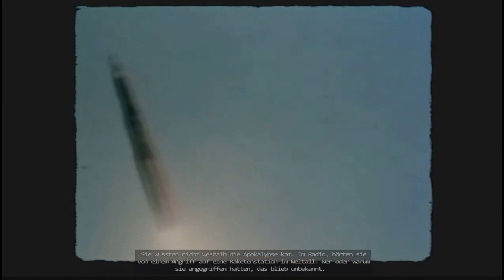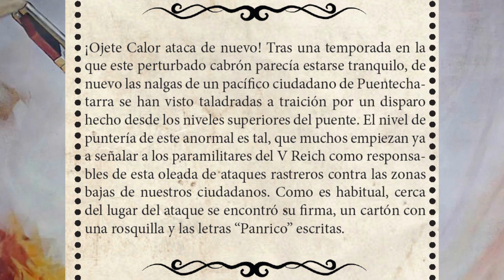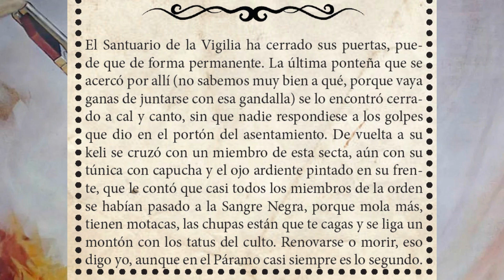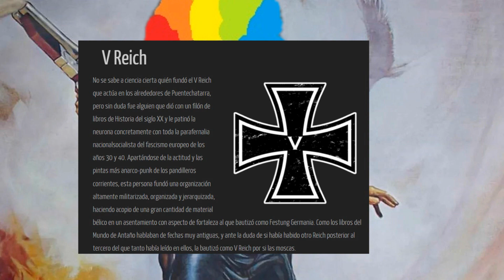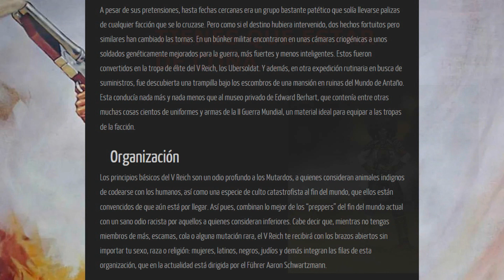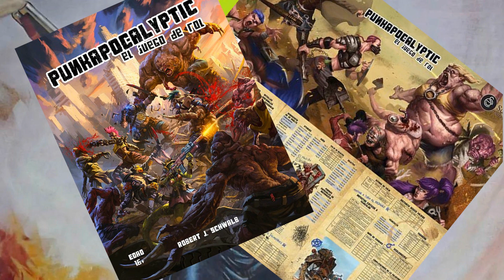INTRODUCCIÓN A PUNKAPOCALYPTIC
Pues aquí estamos, presentando otro mundo ficticio que merece la pena y haciendo publicidad gratis de un juego que no nos lo ha pedido.
Uno tiene que buscarse un hobbie...
Punkapocalyptic es propiedad de Bad Roll Games, cuya web podéis visitar por aquí